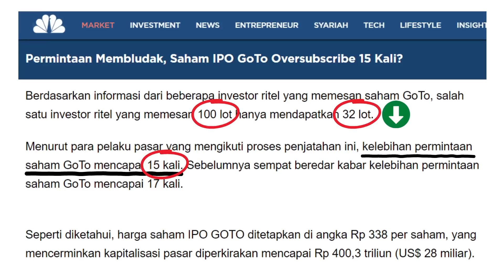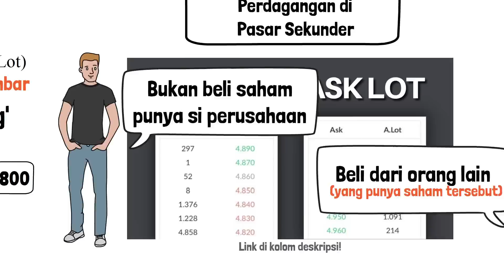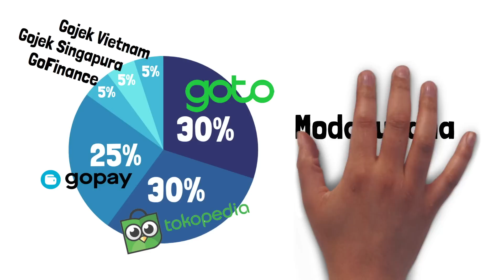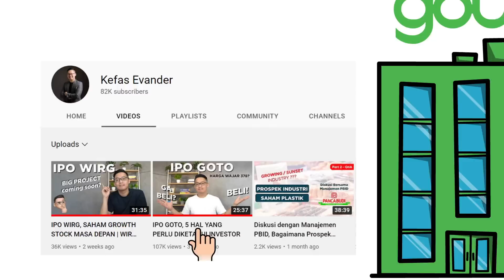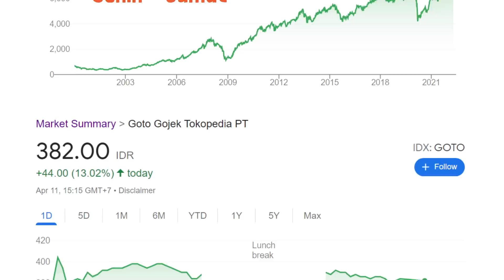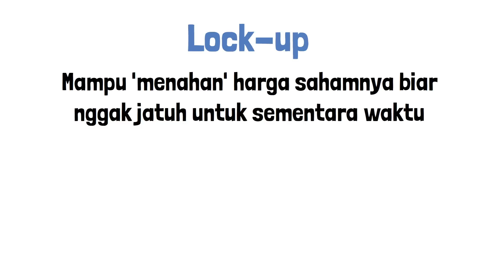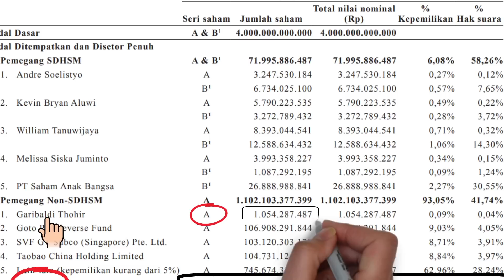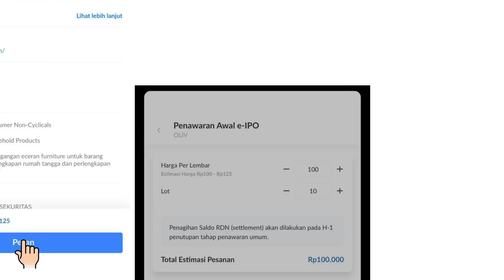Apa itu Skema 'Greenshoe' dan 'Lock-up' di IPO Saham GoTo?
Inilah 2 skema yang digunakan oleh Perusahaan GoTo untuk mengantisipasi turunnya harga saham GOTO di pasar modal. Skema apakah itu? Tonton videonya sampai habis!

Siapa yang mau dapet THR tiap hari? Ajaib lagi-lagi lagi ada campaign BerbagiKeAJAIBanTHR nih. Caranya gampang lo tinggal ajak 3 teman lo mulai investasi di Ajaib pake kode lo, tanpa minimum top up! Ada saldo buying power, saham total miliaran rupiah, dan grandprize mobil!

dan pake kode SAHAMDARINOL biar kalian jg bisa dapat 1 lot hadiah saham random dari Ajaib.